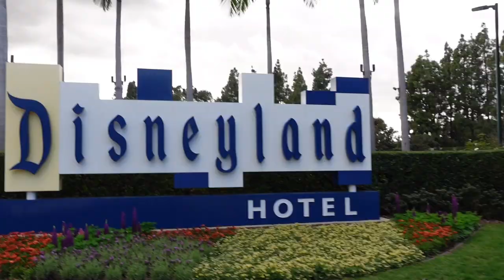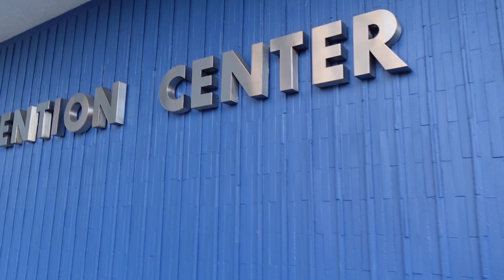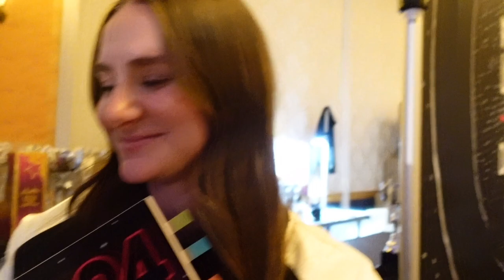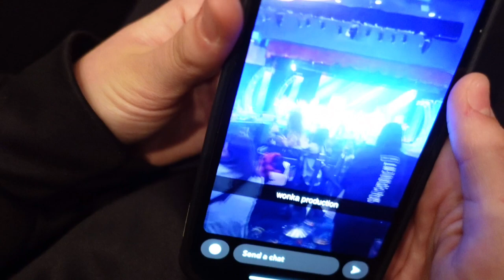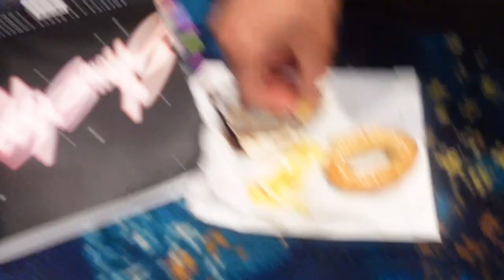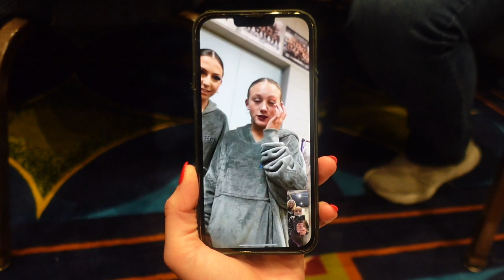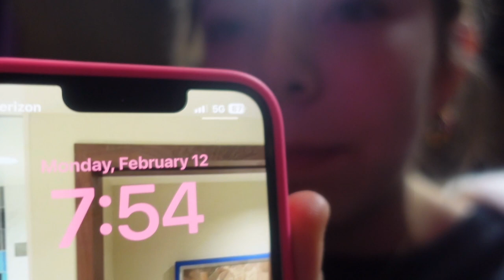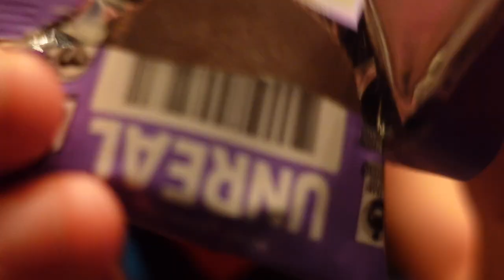SHOWSTOPPER 2024 || Comp Vlog